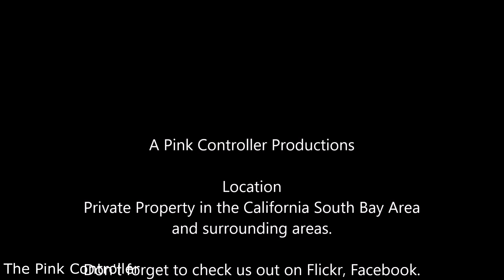September 2018 Ep1 - Amtrak Private Cars, Surfliner Chargers and more!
I meant to have this episode out earlier this week but was dealing with computer problems which just now got resolved today! Please enjoy! Photos will be slightly delayed!